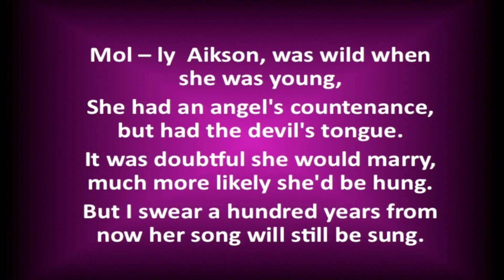LifeSpan Resources Voice and Vino 2018 - Steve Lohmeyer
Steve has been an attorney for 35 years at the Lohmeyer Law Office located in New Albany.  Steve is a self-described "lawyer by day, musician for fun." Watch him perform an original Aiksen's Daughter.